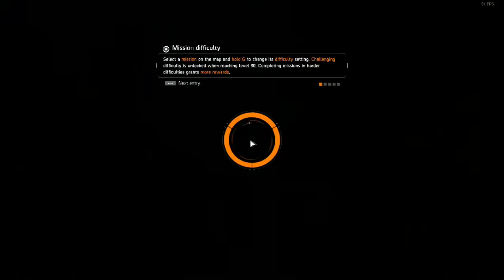Let's Play Tom Clancy's The Division Walkthrough Part 41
Computer Specification:
Sapphire RX 570 NITRO+ 8GB